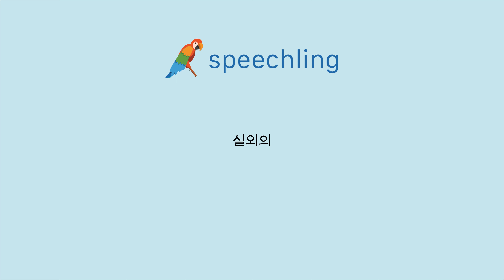독일어로 "실외의" 말하는 법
남자 목소리 :
draußen

여성 목소리 :
draußen

남성 음성 번역 :
실외의

여성 음성 번역 :
실외의